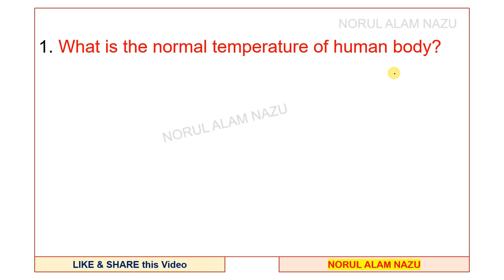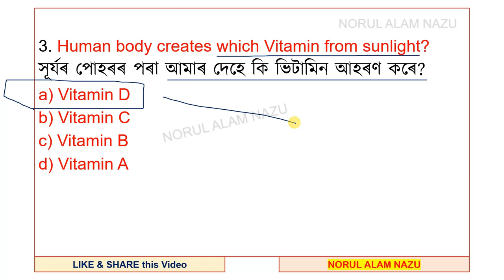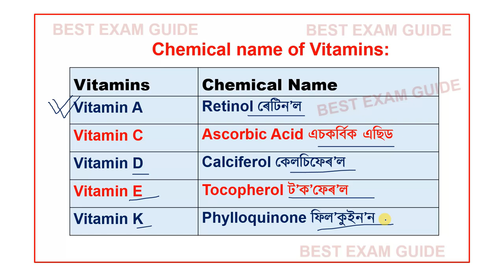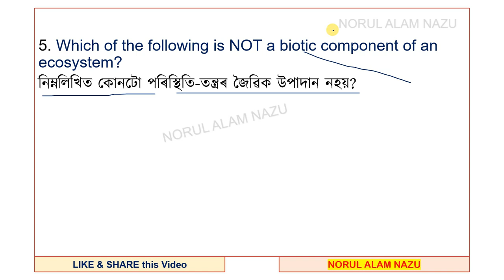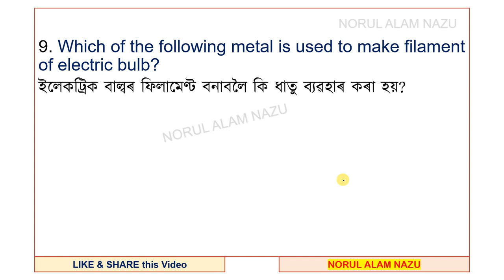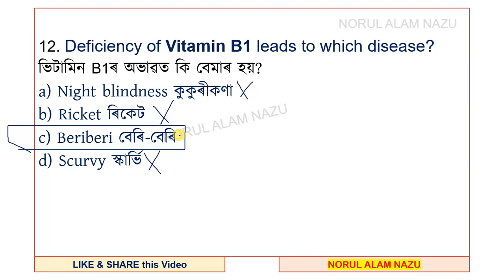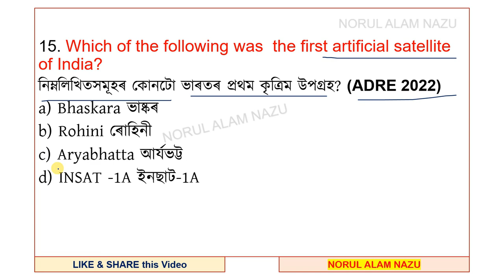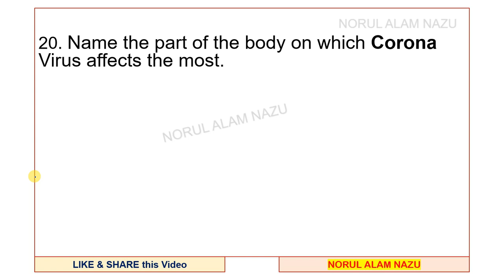সাধাৰণ বিজ্ঞান GENERAL SCIENCE MCQs for ADRE 2.0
GENERAL SCIENCE MCQs for ADRE 2.0
GENERAL SCIENCE MCQs
সাধাৰণ বিজ্ঞান

mock test for ADRE 2024

Grade4 exams
Adre Grade4 Exam

ধন্যবাদেৰে,
Norul Alam